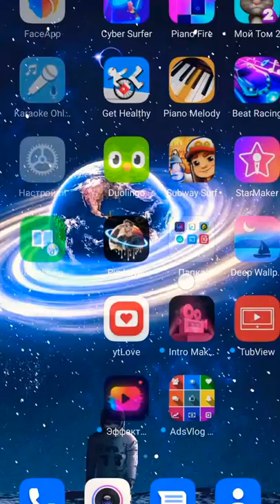Dance monkey 🐵 in my telephon Window. Planet